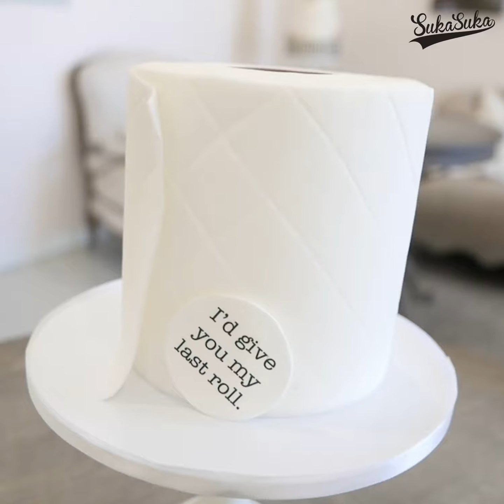'Toilet Paper' Cake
Take a deep breath, keep calm and eat some cake during the quarantine times! 🍰